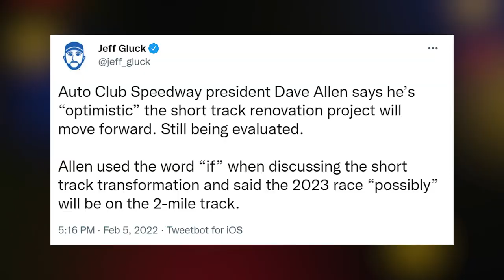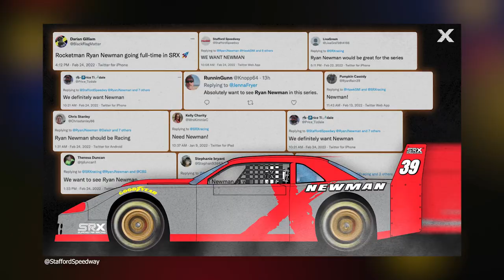Wasn't Auto Club Supposed to be a Short Track by Now?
0:00 Auto Club delay
6:03 SRX Drivers
7:42 Matt Kenseth to TV